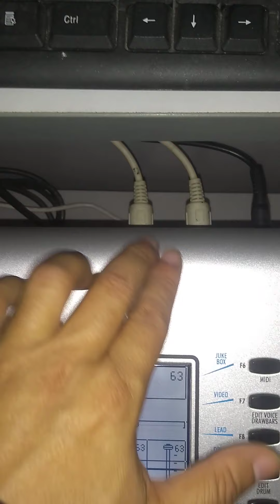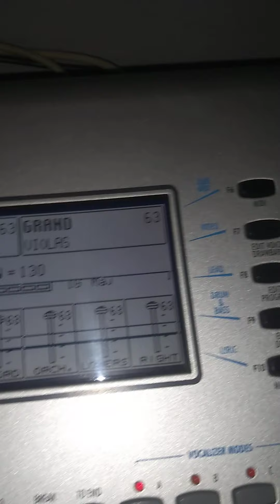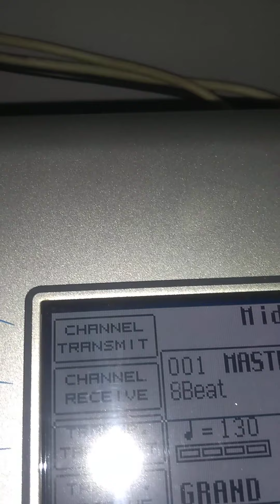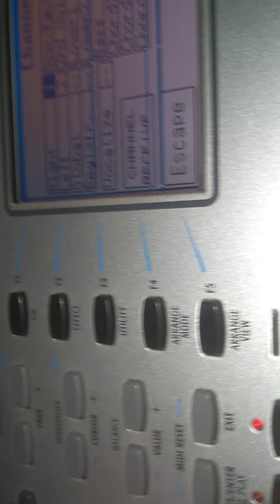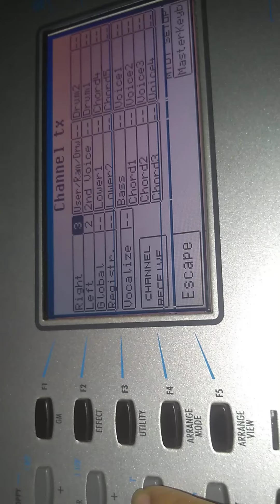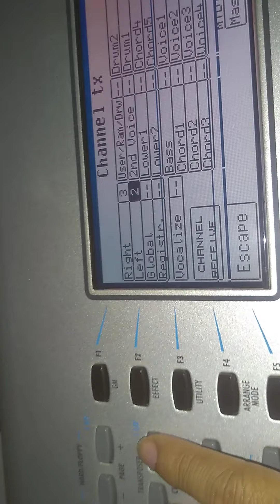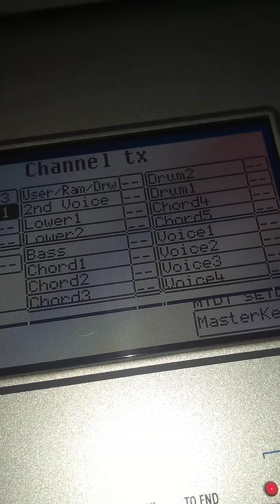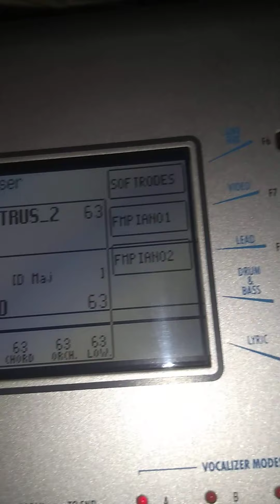teclado ketron SD 1 no Kontakt via midi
Hoje vou ensinar como conectar teclado ketron sd1 no Kontakt